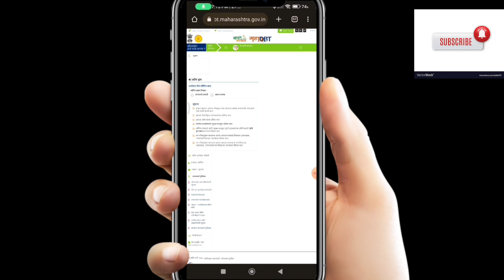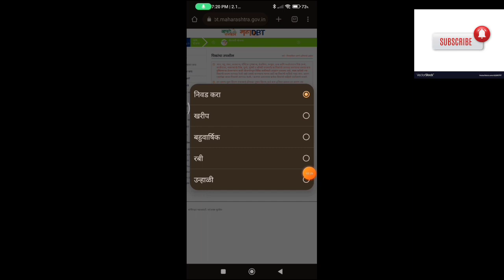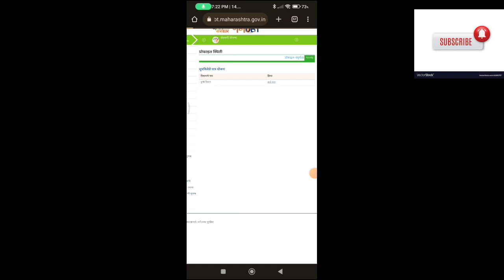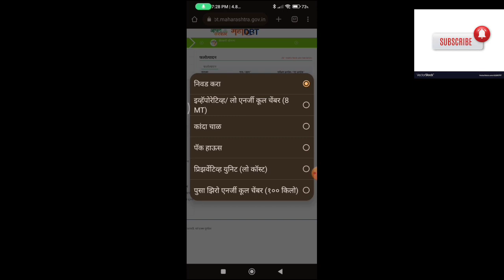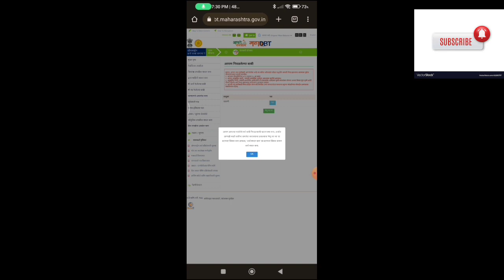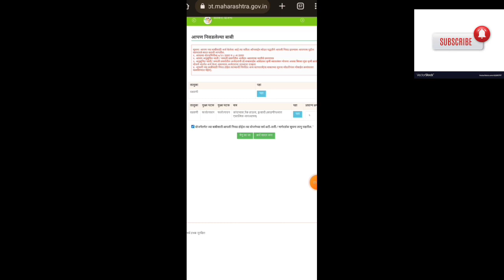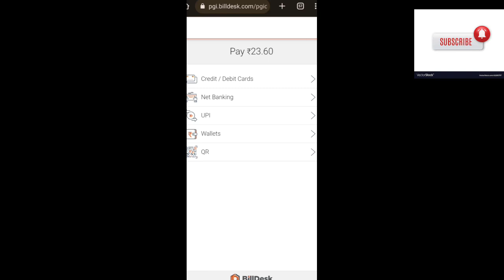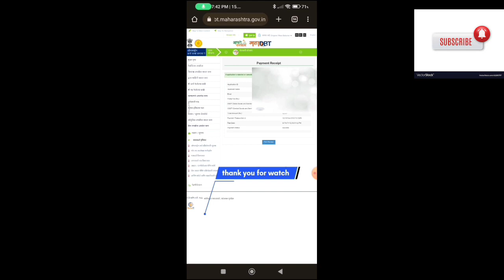कांदा चाळ अनुदान योजना/ शासकीय अनुदान/ जाणून घ्या सविस्तर माहिती / Kanda Chal Anudan Yojana 2024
नमस्कार मित्रांनो आज आपण या व्हिडिओमध्ये कांदा चाळ सरकारी कडून 40% सवलत भेटते याचा फॉर्म कसा भरायचा याच्या विषयी सर्व माहिती या व्हिडिओमध्ये दिलेली आहे तर मित्रांनो या व्हिडिओ संपूर्ण बघा आणि त्याच्या आणि असा तुमचा फॉर्म भरून घ्या महाडीबीटी पोर्टल वर जाऊन